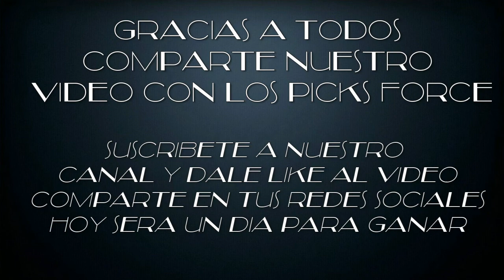DOMINGO PARLEY - 03/2/20191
LES PRESENTAMOS LOS DATOS MAS FIJOS
PARA JUGAR EL PARLEY COMBINADO
NFL - NBA - NHL